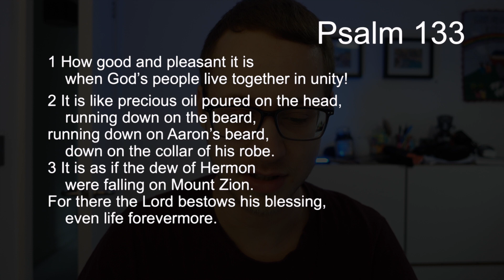TFTD - Tuesday 7th June 2022